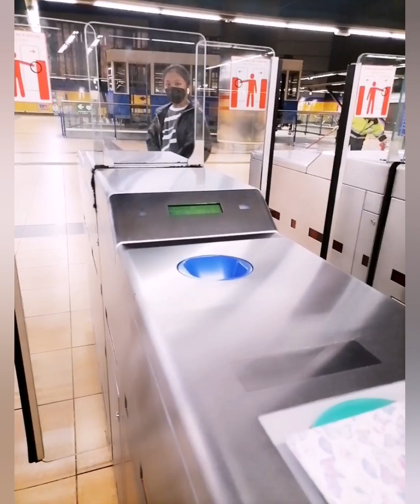Going to my therapy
Sinamahan niya ako